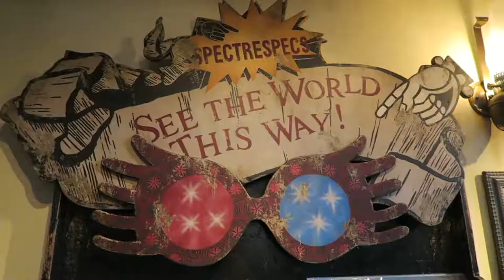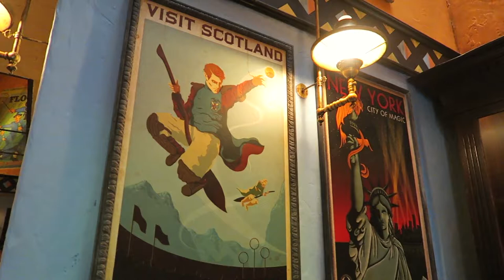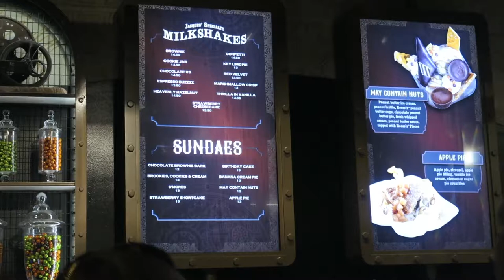Universal Orlando Wizarding World Vlog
Here’s my latest trip to the Wizarding World. It was magical and so special, I hope you enjoy the video!

💛 Krysler

☆ THE SOCIALS☆

☆ Music ☆
 YouTube library

☆ Equipment ☆

c a m e r a  //canonG7x
l i g h t s // newer soft box